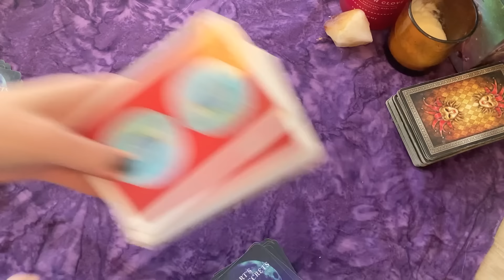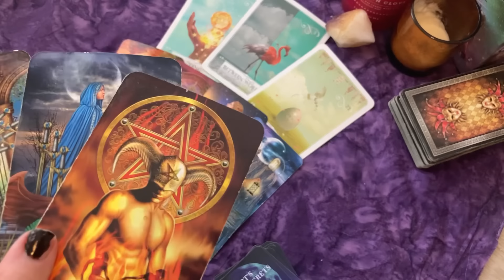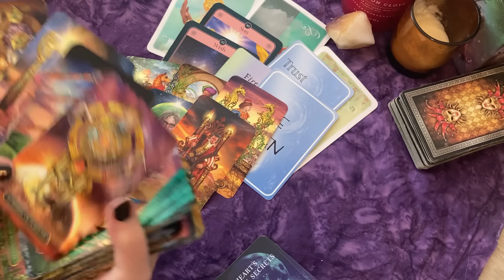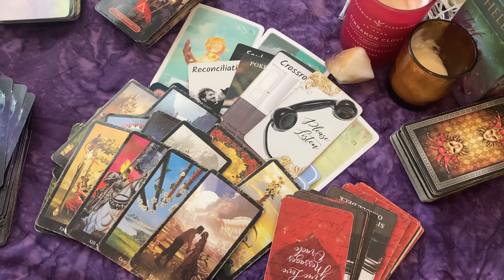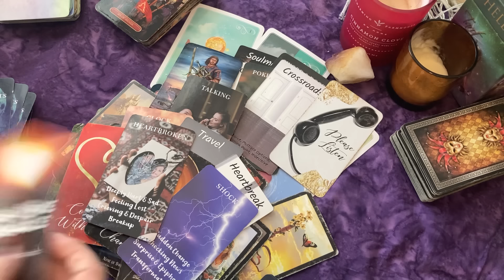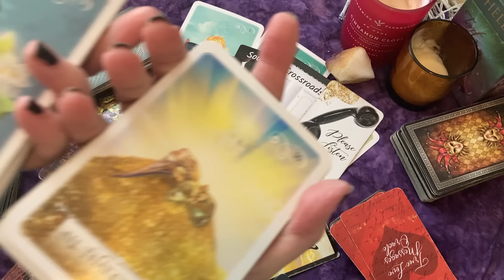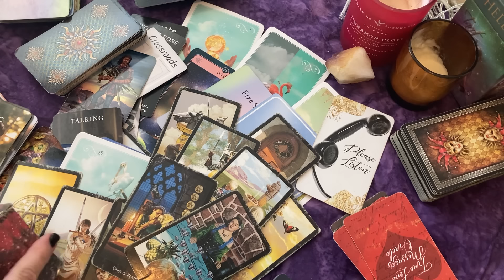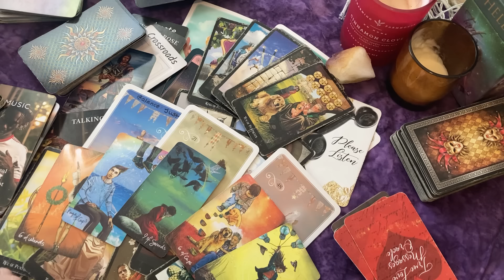CANCER✨Unexpected Message◾Between 2 Worlds◾ It's Ok if They Go◾Letting You Know They're at Peace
Hearts Hidden Secrets
Gilded Tarot Royale
Thelema Tarot

Learn Tarot Fast & Easy

Amazon Links